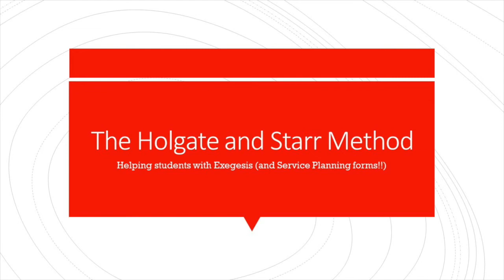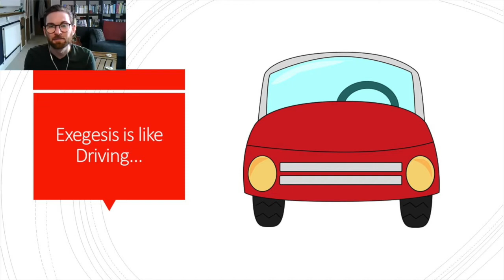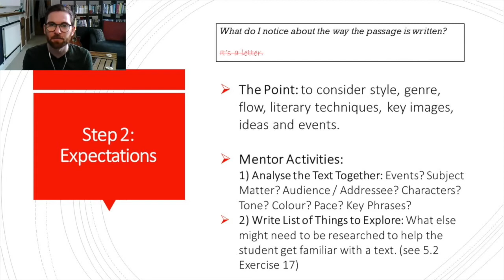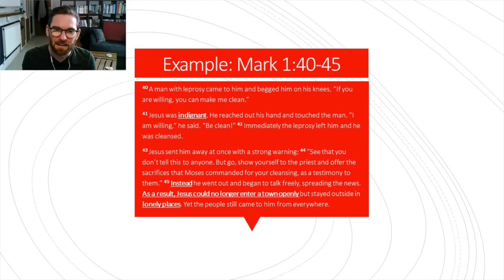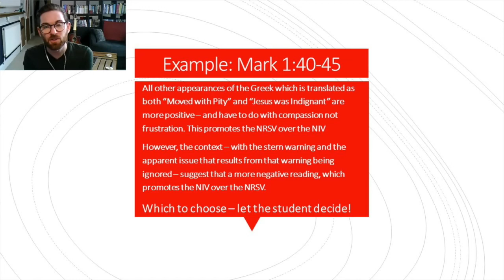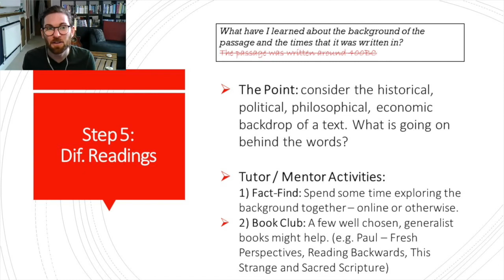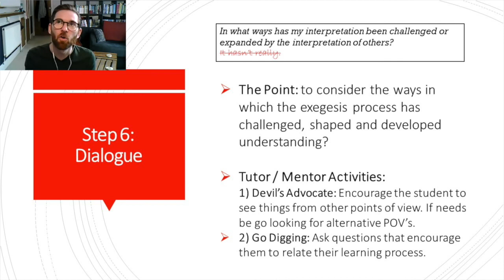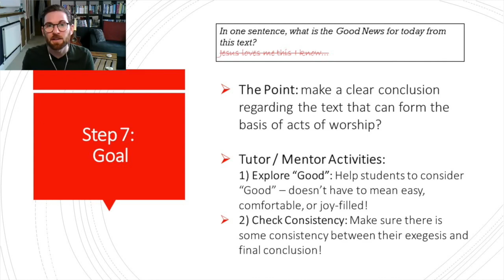Exegesis - The Holgate and Starr Method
Michael gives an introduction to the Holgate and Starr Method of exegesis and explains how students on the W:LP course are encouraged to use it in their service planning. You can find the overview of each step at the following time stamps:

3:52 - Step 1: How well do I know the passage?
6:42 - Step 2: What do I notice about the way the passage was written?
8:54 - Step 3: What do I notice when I compare different translations?
16:31 - Step 4: What point do I think the writer is intending to make?
19:32 - Step 5 (part 1): What have I learned about the background of the passage and the time that it was written in?
22:06 - Step 5 (part 2): What have I discovered from different commentaries of study notes?
24:25 - Step 6: In what ways has my interpretation been challenged or expanded by the interpretation of others?
26:58 - Step 7: In One sentence what is the Good News for today from this text?